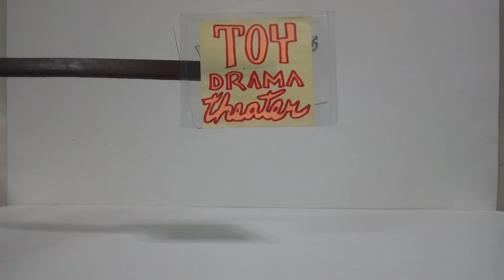Toy Drama Theater 26 Grimlock, Grimlock, Grimlock, Grim- Clobber?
Grimlocks want to munch metal!  But then...

(Oh, Clobber is a Titan Master who has the head of Grimlock but isn't named Grimlock for some reason) (and I just gave the joke away)